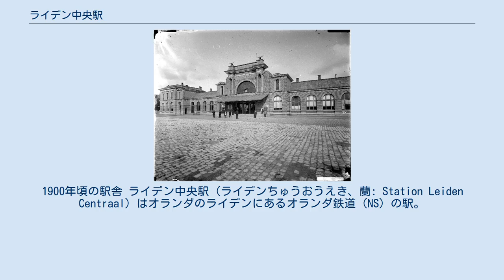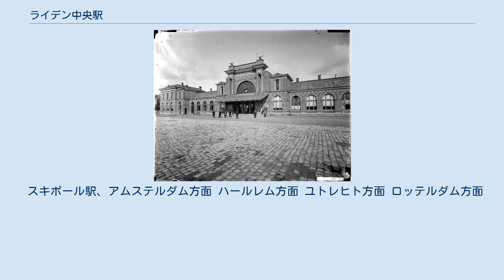ライデン中央駅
1900年頃の駅舎 ライデン中央駅（ライデンちゅうおうえき、蘭: Station Leiden Centraal）はオランダのライデンにあるオランダ鉄道（NS）の駅。
1842年に、アムステルダムから南に向かって建設されてきた鉄道路線の延伸駅として設置された、ライデンの主要駅である。
 スキポール空港駅、アムステルダム中央駅方面 ハールレム方面 デン・ハーグHS駅、ロッテルダム中央駅方面 デン・ハーグ中央駅行き ユトレヒト中央駅方面 島式3面6線のホームを持つ高架駅。
メタル・フレームとガラスを用いた近代的なデザインの駅舎やプラットホームの上屋根が特徴である。
地上階のコンコースに切符売り場やコンビニ、ファストフード店などがある。
なお、この駅にはOV-Chipkaartのための自動改札機がコンコース中央部などに設置されているが、同ICカードを持たない乗客でも自動改札機を通らない経路で駅構内に入ることが出来る。
 現在の駅舎は1842年の開業時のものではなく、1996年に改築された4代目の建物である。
 スキポール駅、アムステルダム方面 ハールレム方面 ユトレヒト方面 ロッテルダム方面